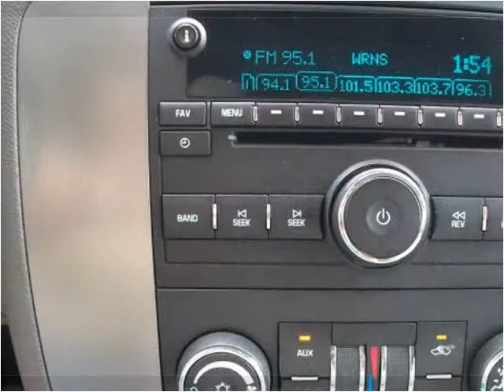2007 Chevrolet Suburban Used Cars Mount Olive NC